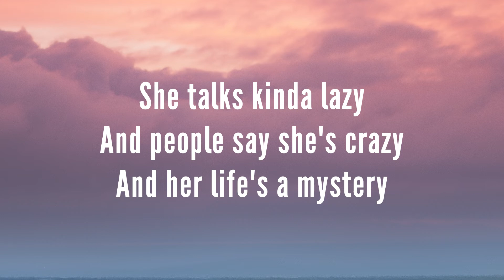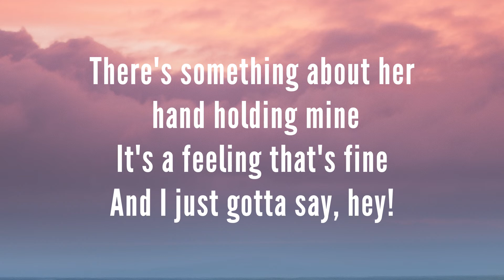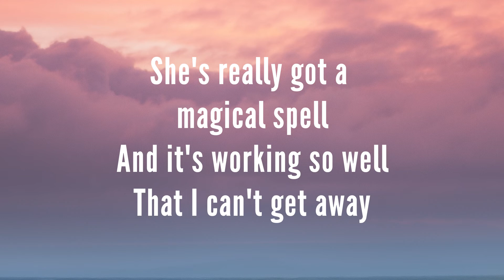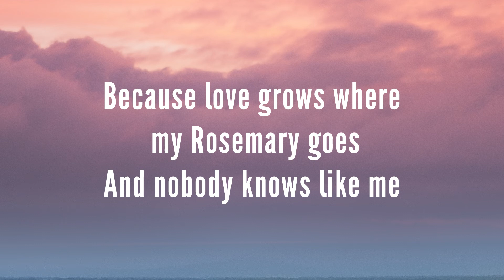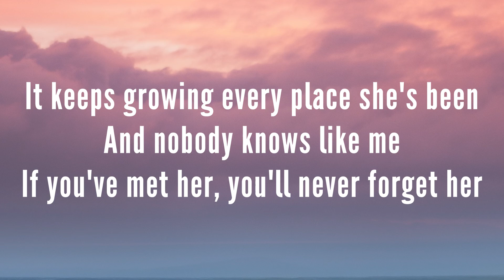Edison Lighthouse - Love Grows (Lyrics) (Where My Rosemary Goes)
Lyrics:

And people say she she's crazy